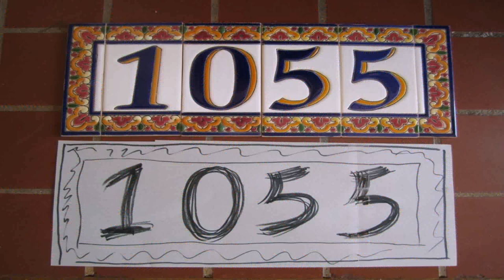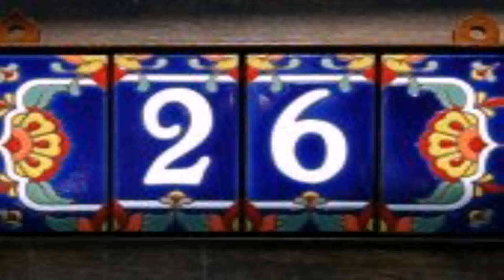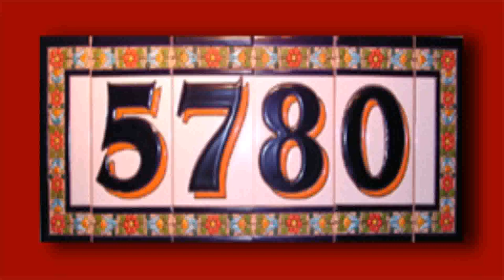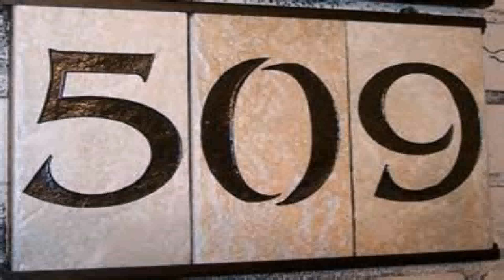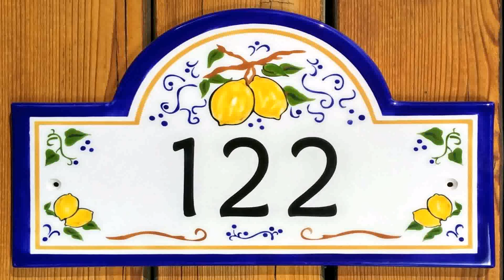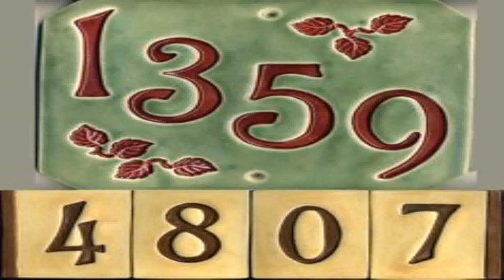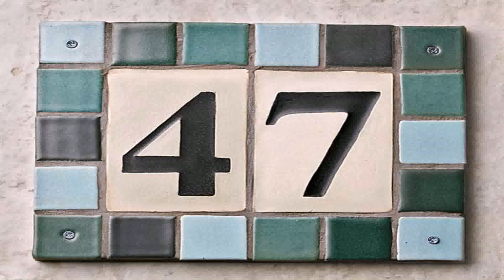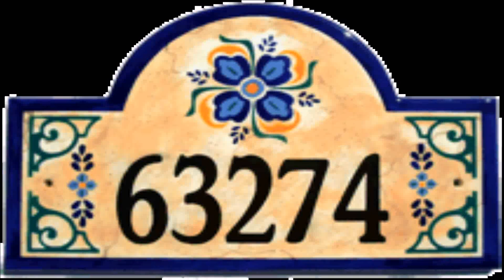Spanish Style Tile House Numbers (see description) (see description)